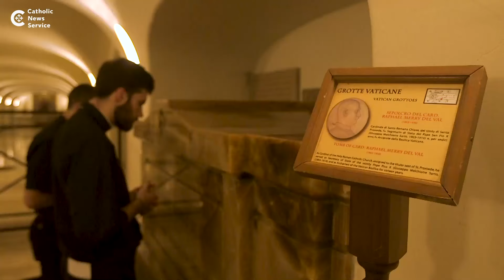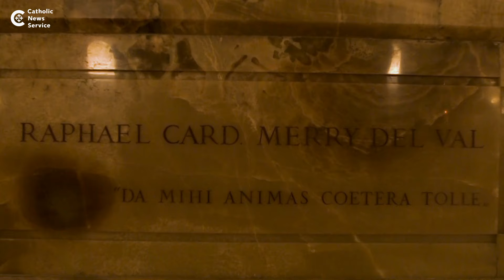U.S. seminarians in Rome reflect on the Litany of Humility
U.S. seminarians in Rome talk to CNS about the Litany of Humility.